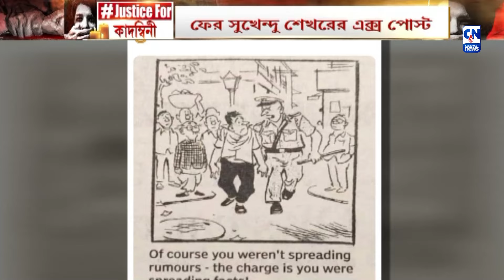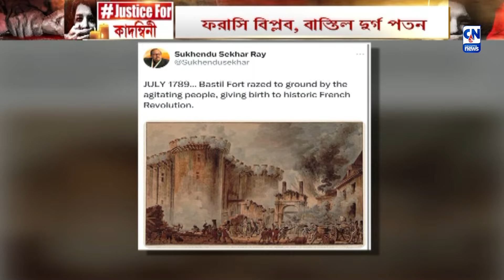ফের সুখেন্দু শেখরের এক্স পোস্ট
ফের এক্স পোস্টে কী ইঙ্গিত দিলেন তৃণমূল সাংসদ সুখেন্দুশেখর রায়? আরজি কর-কাণ্ডে পুলিসের ভূমিকায় ক্ষোভপ্রকাশ করে এক্স পোস্ট, ইন্দো-চিন যুদ্ধ আবহের পুরনো কার্টুন পোস্ট, এবার রাজ্যসভার সাংসদের এক্স পোস্টে ফরাসি বিপ্লবের প্রসঙ্গ। কোথাও কি সুখেন্দু শেখর হুলে বিদ্ধ হচ্ছে বাংলার শাসক দল, বড় প্রশ্ন বিরোধী শিবিরে।